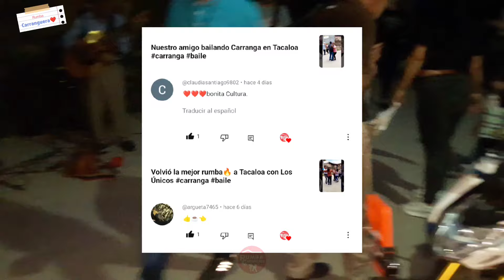Noche de Carranga en Tacaloa! 💃🌟 Los Únicos Baila Bajo la Luna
Únete a nosotros para revivir los mejores momentos de la Rumba Carranguera. ¡Sigue disfrutando de nuestros videos y compártelos con amigos y amantes de la diversión!

🎶 Grupo: LOS ÚNICOS
📍 Lugar: OCAÑA